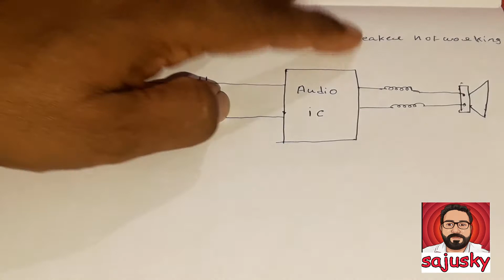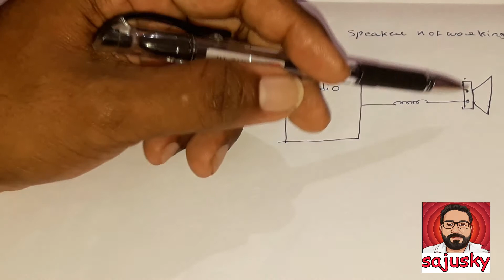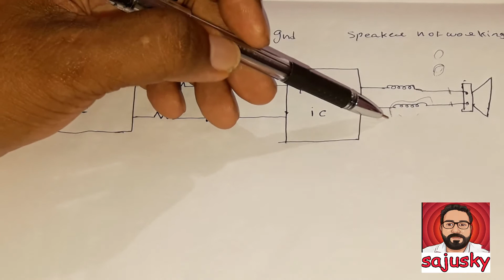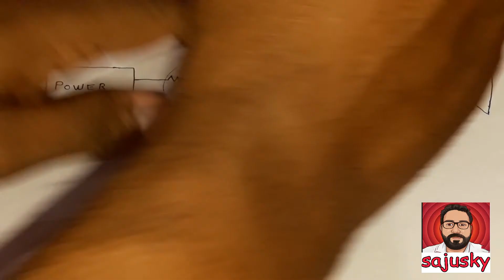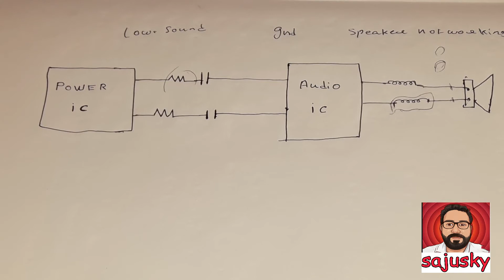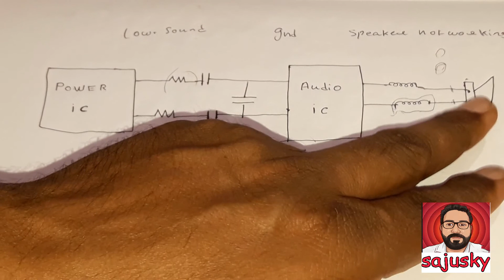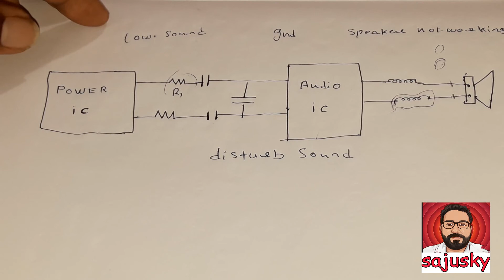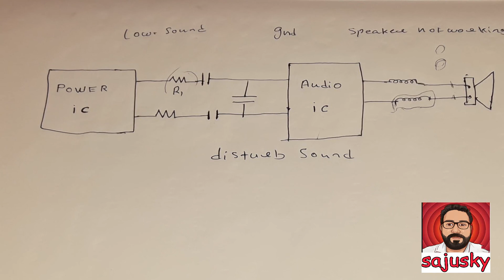mobile speaker & ringer complaints & solutions.. class 19.. mobile repairing course in malayalam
mobile speaker & ringer complaints & solutions